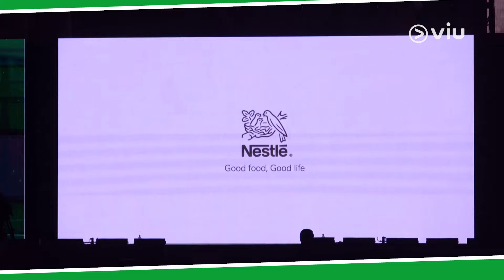Milo x Cha Eun Woo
ชาอึนอู Brand Ambassador คนแรกของ MILO Thailand

▶️ ดูคลิปได้ที่ K1 Entertainment News EP.3409 ที่ Viu